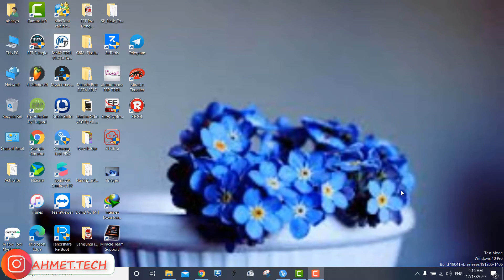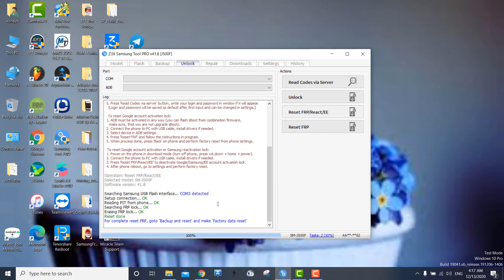فتح كوكل اكاونت j500f عن طريق z3x remove google account by z3x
سوفت وير سامسونجسوفت وير سامسونج,
سوفت وير ايفون,
سوفت وير هواوي,
سوفت وير شاومي,
سوفت وير يدوي,
سوفت وير يدوي للايفون,
سوفت وير يدوي هواوي,
سوفت وير ون بلس,
سوفت وير وهارد وير,
سوفت وير ويندوز 7,
سوفت وير والهارد وير,
هارد وير وسوفت وير,
سوفت وير هونر,
سوفت وير هواوي y9 2019,
سوفت وير نوكيا,
سوفت وير نوت 3,
سوفت وير نانو برج,
سوفت وير نوت 8,
سوفت وير نوت 9,
سوفت وير نانو بريدج m5,
سوفت وير نوكيا 105,
سوفت وير من الضبط,
سوفت وير مودم هواوي,
سوفت وير ماكينة فورى vx520,
سوفت وير للايفون,
سوفت وير للايباد,
سوفت وير للهواوي,
سوفت وير للهاتف,
سوفت وير لجهاز هواوي,
سوفت وير للجهاز,frp a10s,
frp a11,
frp y9 2019,
frp y9 prime 2019,
frp a10,
frp j7 prime,
frpfile,
frp a20s,
frp bg2-w09,
frp هواوي,
frp هونر 8x,
frp هونر x8,
frp هواوي y5 2018,
frp هواوي 2020,
frp هواوي y6 2019,
frp هواوي t3,
frp شاومي نوت 8,
نوفا 3i frp,
frp ماهو,
ماهو frp,
حل مشكلة frp lock هواوي,
حل مشكلة frp lock,
ماهو frp lock,
مشكلة frp lock,
برنامج frp للكمبيوتر,
تحميل برنامج frp bypass للاندرويد,
قفل frp سامسونگ,
الغاء قفل frp,
فتح قفل frp,
حذف قفل frp,
فتح frp,
فتح frp هواوي,
برنامج فتح frp,
frp عدم تثبيت التطبيقات,
octoplus frp tool شرح,
easy samsung frp tools شرح,
samsung frp tool شرح,
frp bypass شرح,
برنامج حذف frp سامسونج,
حذف frp سامسونگ,
اداة frp سامسونج,
سوفت وير frp اصلاح ايمي,
سيرفر هواوي frp,
ابو رامي frp,
ايقاف حماية frp,
حذف frp j500h,
ثغرة البلوتوث frp,
اخر ثغرة frp,
frp تاب هواوي,
frp تحميل برنامج,
تخطي frp,
برنامج frp hijacker,
برنامج ازالة frp samsung,
المحترف frp mobile
السوفت وير للايفون,
السوفت وير للسامسونج,
السوفت وير والهارد وير,
السوفت وير للاندرويد,
السوفت وير بيتعمل ازاي,
السوفت وير اليدوي,
السوفتوير المجهول,
سوفت وير كمبيوتر,
سوفت وير كامل هواوي,
سوفت وير كيبورد دكي,
سوفت وير كامل سامسونج,
سوفت وير كوندور,
قناه سوفت وير,
سوفت وير هواوي قديم,
عمل سوفت وير نوكيا قديم,
سوفت وير سامسونج قديم,
سوفت وير فيفو,
سوفت وير فلاشة,
سوفت وير عن طريق الكمبيوتر,
سوفت وير على الكمبيوتر,
سوفت وير عن طريق الايميل,
عمل سوفت وير سامسونجgoogle account a10s,
google account a11,
google account j7,
google account y9 2019,
google account a10,
google account j7 prime,
google account j6,
google account bypass,
حل مشكلة google account,
طريقه تخطى google account on 5.1.1,
تخطي حساب google account j7,
تخطي google account,
تحميل google account manager,
bypass google account 0+,
lg 0168 google account bypass,
google account 10,
itel 1409 google account bypass,
vivo 1603 google account remove,
vivo 1601 google account remove,
miui 11 google account bypass,
nokia 1 google account bypass,
vfd 100 google account bypass,
miui 10 google account bypass,
1 google account 2 android phones,
1+ google account bypass,
2 google account kaise banaye,
2 google account delete kaise kare,
2 google account me se 1 delete kaise kare,
2 google accounts on one phone,
2 google account kaise banaen,
2 google account remove kaise kare,
2 google accounts on android phone,
3 google account kaise banaye,
samsung note 3 google account remove,
mi note 3 google account bypass,
wiko lenny 3 google account remove,
redmi 4 google account remove,
mi 4a google account remove,